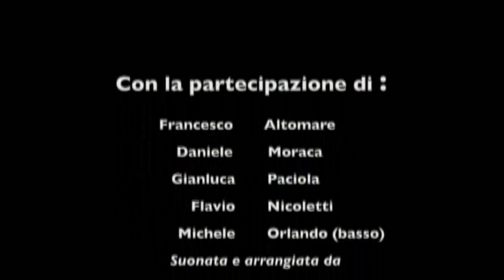ten DOPO IL TG 5 giugno 2020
Ospiti:
Giuseppe SOLURI Presidente Ordine Giornalisti Calabria
Carlo MACRI' Corrispondente Corriere delle Sera
Giovanni ALTOMARE Sindaco di Rogliano (Cs)